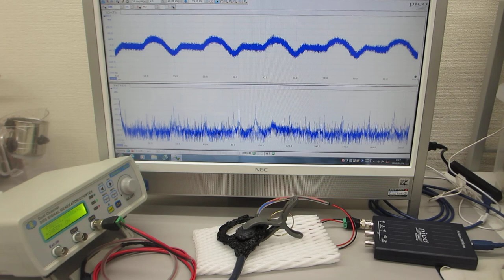超音波プローブのオーダーメード対応（超音波素子表面の表面弾性波利用技術）